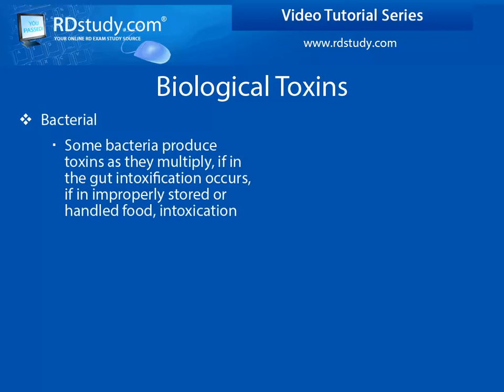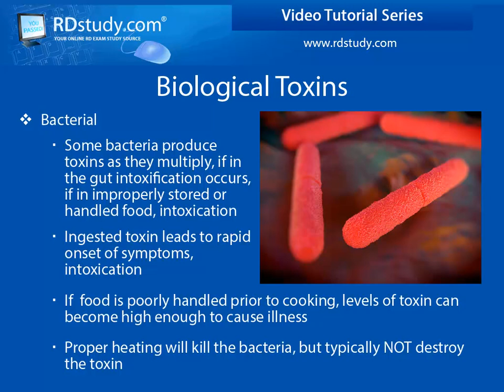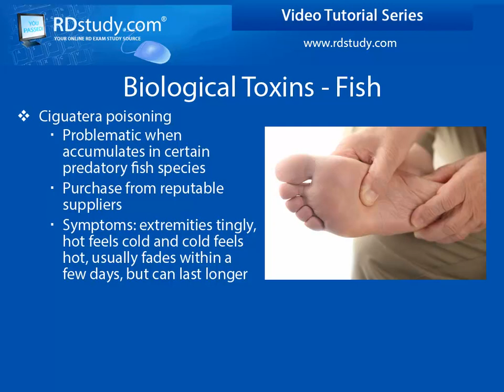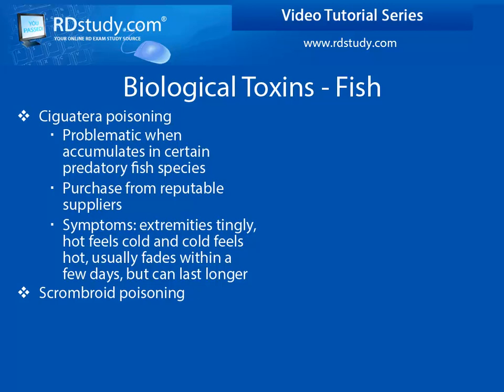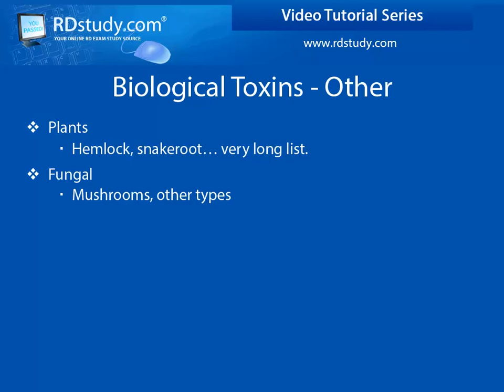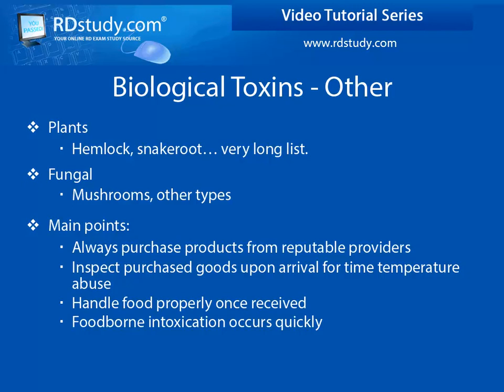Food service - Biological toxins and the importance of proper purchasing and handling techniques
Explains the importance of buying your food products from reputable vendors as well as what could happen if biological toxins are present.  Provides great test day information regarding types of food borne illness and how they can occur.